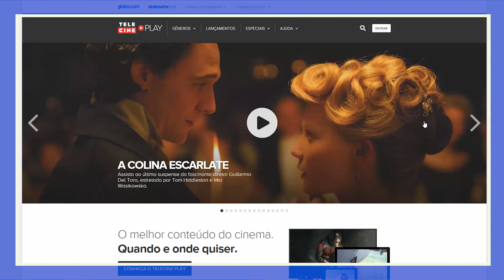Os MELHORES ANIMAIS do cinema - Você Sabia no Telecine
Lukas e Daniel listam os melhores filmes com animais do cinema mundial! Aproveite pra conferir Zootopia no sinal aberto do Telecine Play! Zootopia